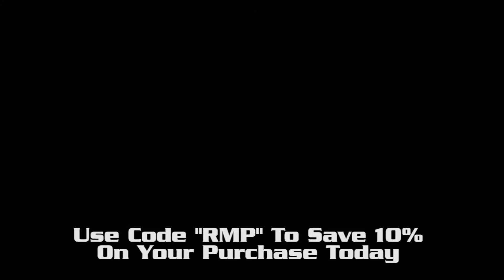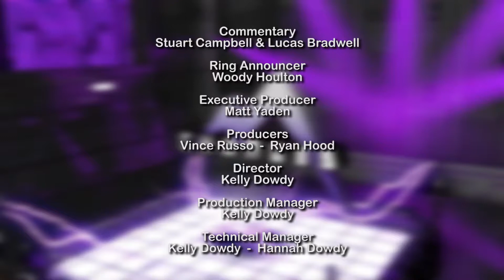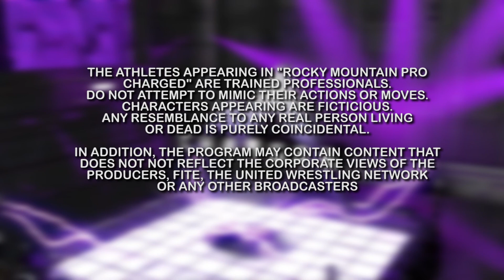Rocky Mountain Pro Charged Ep. 128: Rackhouse Rules 2 - Pro Wrestling...ELEVATED!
Pro Wrestling...ELEVATED!

This week on Charged, with just two weeks before Milestone, Rocky Mountain Pro heads to the Rackhouse Brewery for another great night of action. Following last weeks apparent miscommunication, the 4 Point Cartel want answers from Anaya. 8 men compete in an Elimination Match with Milestone implications as Tyler Stinson, Royce Isaacs, Manny Lemons & Dallas Murdock take on Filter, Hunter Grey & 2 Cool Dudes. Also HJ1 explains just why he turned on his tag team partner Curtis Cole. All this and much more this week on CHARGED.